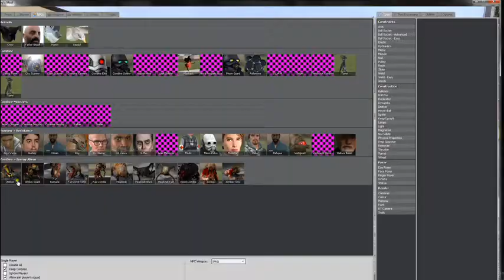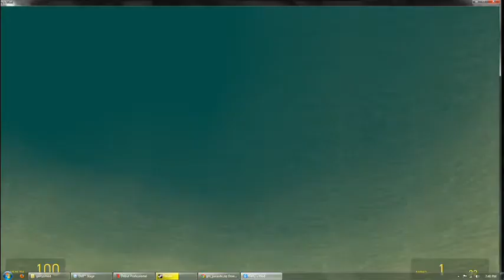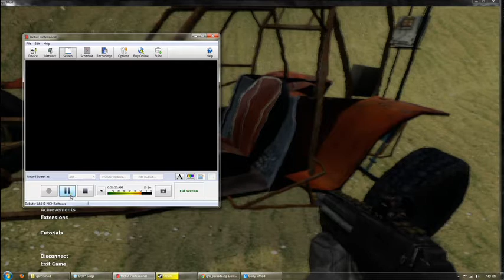I'm being slapped around by ugly bugs AHHH! part2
this is part 2 of the idiocy! this is RoseGroom971